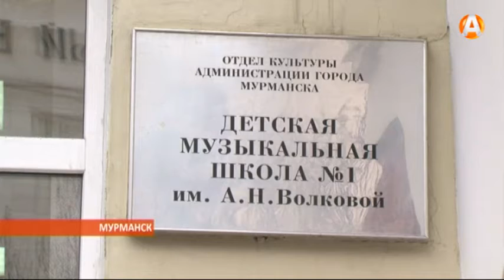Всероссийский фестиваль детского и молодёжного творчества «Сияние Севера» 03.03.2016